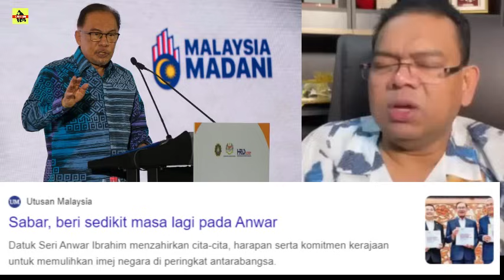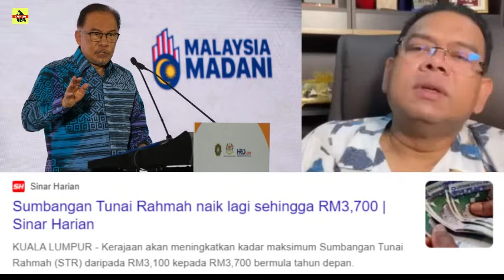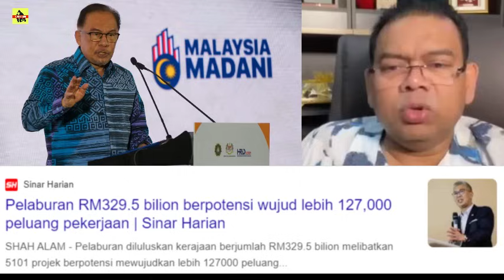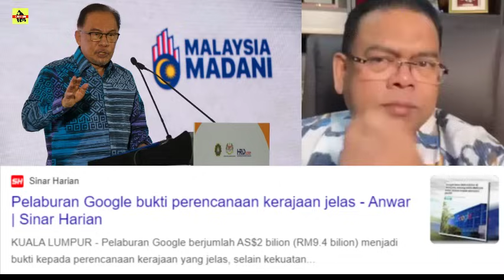TAJUDDIN KEMBALI UMNO ? RAMAI LAGI DITERIMA MASUK SEMULA ?